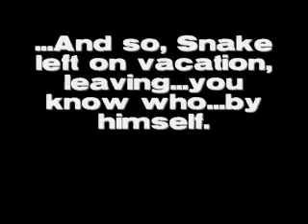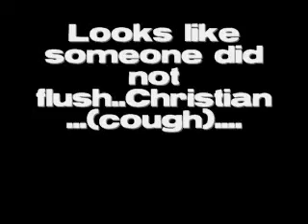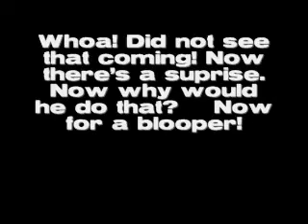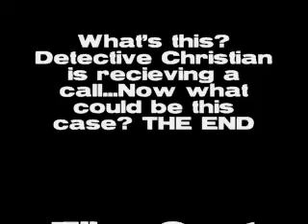Mission Impossible 2: Mission for the Missing MountainDew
Detective Snake leaves for a vacation, leaving Detective Christian all by him self for his next case!